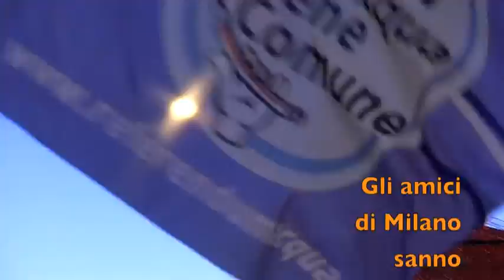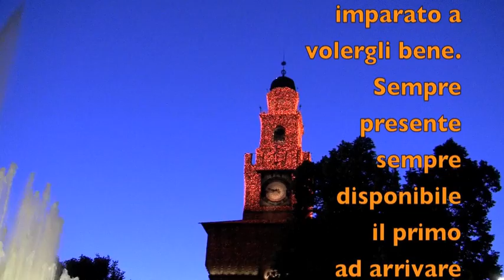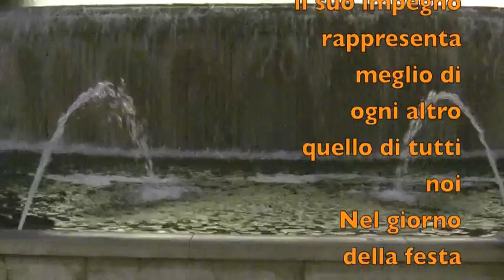Milano festa referendum con sorpresa.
Milano festa referendum con sorpresa, è presente un amico che tutti a milano conosciamo ... l'occasione per una sorpresa.